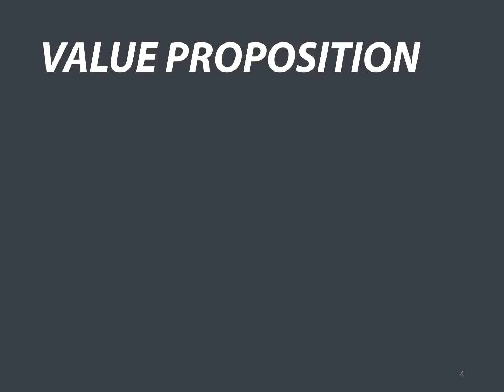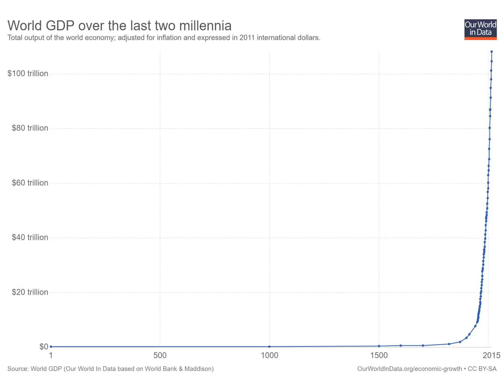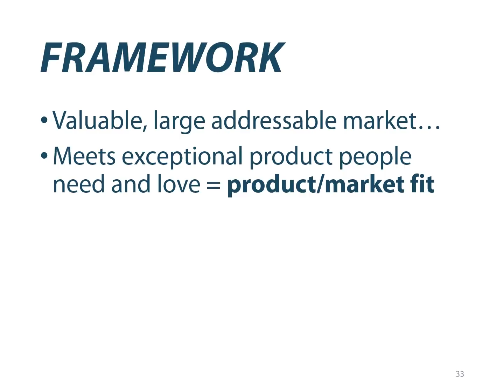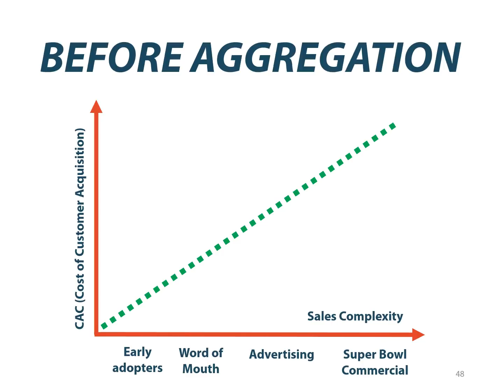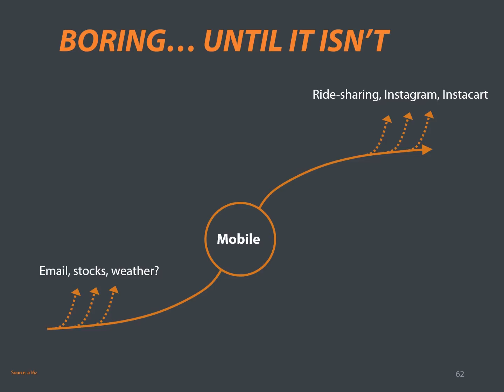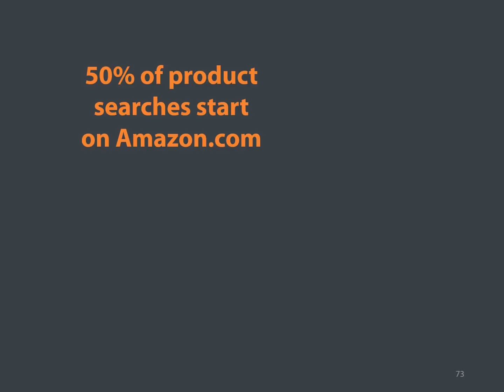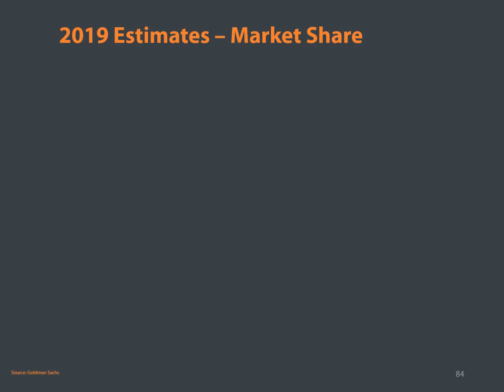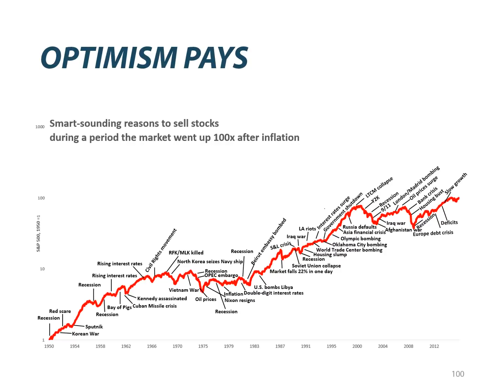Heller House Investor Day - March 2018